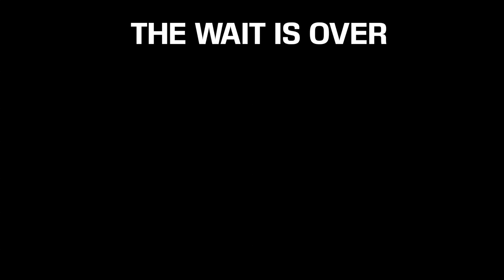EVOL THE SERIES || RETURNS AUGUST 25th 2019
EPISODE 5 WILL BE AIRED ON YOUTUBE AUGUST 25TH 2019 AT 8PM
GO CHECK OUT OUR INSTAGRAM PAGE @evoltheseries FOR MORE DETAILS ABOUT OUR UPCOMING EPISODES